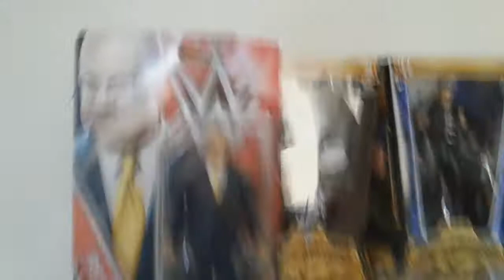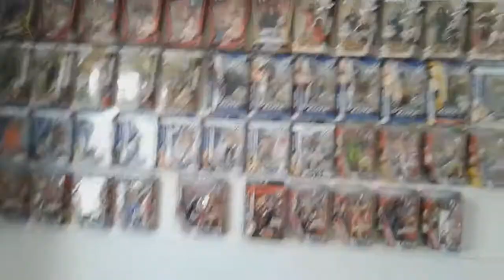WHAT TO EXPECT FROM RUBFigs 2017! CUSTOMS, FREE FIGURE GIVEAWAY